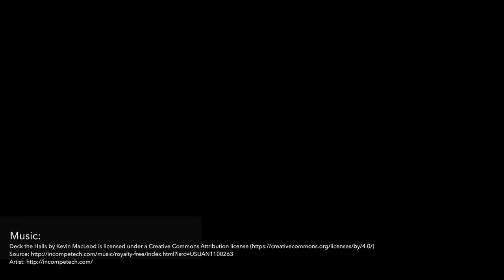First Christmas In Edinburgh (GH4)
Christmas in a beautiful new city.

GH4
Lumix 12-35
Tamron 70-200
Cinevate Duzi 3 Slider
FCPX
Color Finale/Ascend